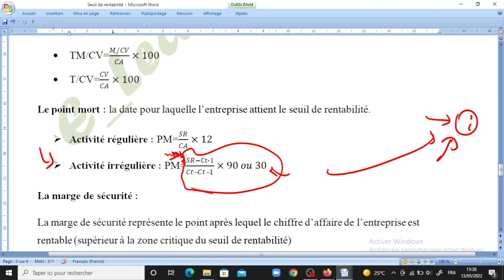correction seuil de rentabilité (غدا بداية تنزيل فيديوهات التمارين) تصحيح طفيف لخطأ في الشرح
غدا ان شاء الله بداية تحميل فيديوهات التمارين
بالتوفيق للجميع
Holà ! Mis amigos,
Nchallah vous allez bien,
Dans cette vidéo, je vais vous corriger une faute dans le cours  du seuil de rentabilité. Je vais utiliser deux langues : le français et l’accent algérien pour bien comprendre le cours.

Et le cours en PDF:
VOICI les liens des dossiers en PDF des exercices corrigés en comptabilité analytique
Exercice°01 :